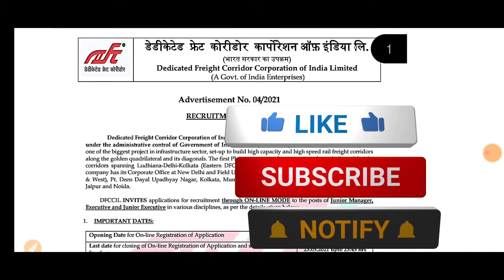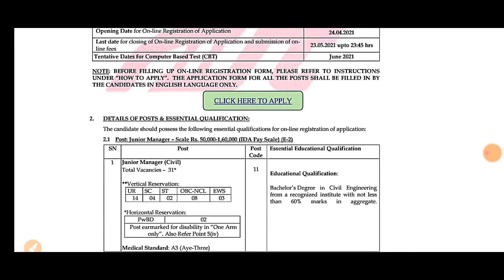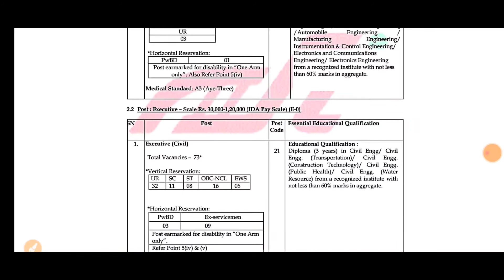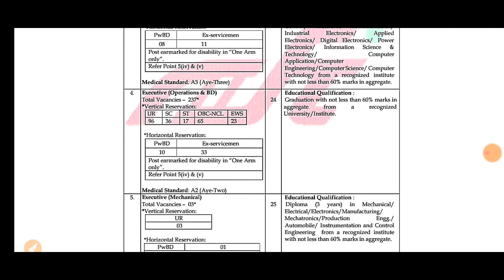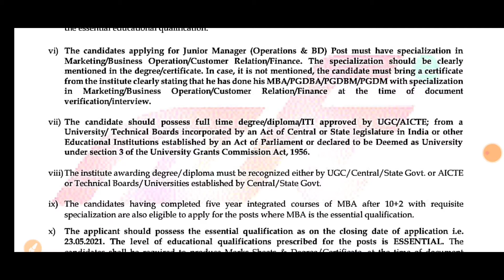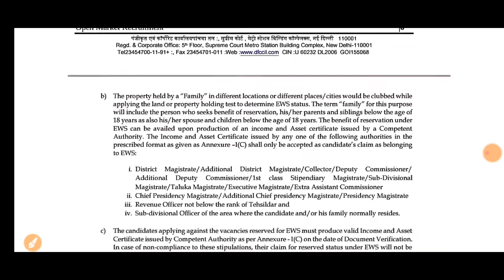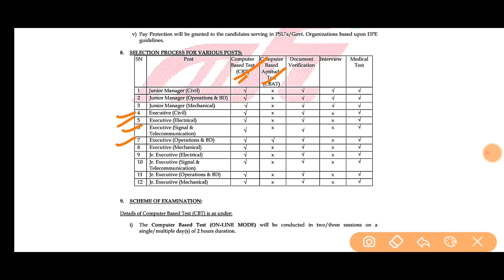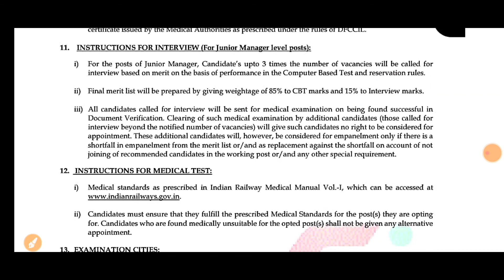DFCCIL NOTIFICATION 2021✨ITI / B.tech/ Gradution वालों के लिए नौकरी✨बम्पर Vacancy🔊form डाले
In this video we will see DFCCIL notification in detail 2021 and age criteria. DFCCIL POST WISE DETAIL.

EXAM INTRO